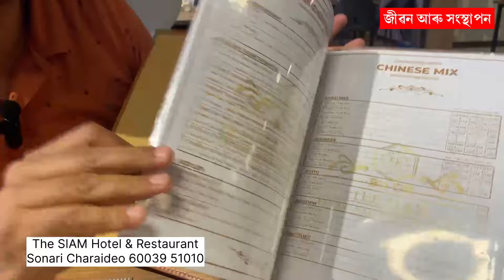চাকৰি নকৰি 2013 চনতে JCB Dumper লৈ আৰম্ভ কৰিছিল ব্যৱসায় | Businessman Success Story ।The SIAM Hotel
The SIAM Hotel and Restaurant Sonari
New restaurant in Sonari
New Hotel in Sonari
Utpal Shyam Charaideo

Pranjal Gogoi Farming
Sonali Chicken Farming Idea
Local Chicken Farming Idea
How to sell local chicken
Farming for beginners
How to start Farming
How to sell your products
Assam farming youtube Channel
Farming Youtube channel
BUSINESS YOUTUBE CHANNEL
ASSAMESE BUSINESS CHANNEL
ASSAM BUSINESS CHANNEL
BASIC BUSINESS IDEAS
JIBON ARU HONSTHAPON
HONGSTHAPON
New Business ideas 2023
new business
start up
Business ideas
PRANJAL GOGOI YOUTUBE CHANNEL
How to start a business
Basic farming ideas
Best farming business in Assam
Village business ideas in Assam
Uncommon business ideas in Assam
Business ideas Assamese video
Vut jolokia asar kenekoi bonai
Broiler farm business plan in Assam
Pig farming for beginners in Assam
Agriculture business ideas in Assam
Egg poultry farm business plan
Poultry business plan in Assam
Making soap at home
Cold press soap making
Soap making for beginners
Small business ideas in Assam
egg poultry farm business in Assam
Goat farming business plan in Assam
Unique business ideas in Assam
Farming business ideas in Assam